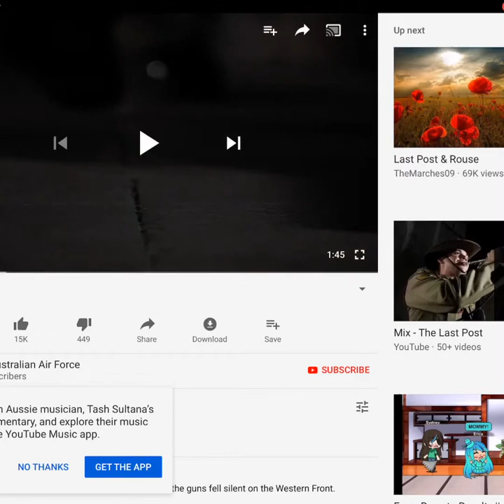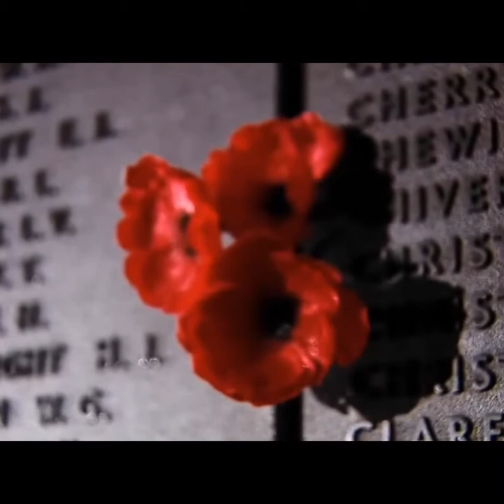(Stefani’s Version) ANZAC minute Of silence